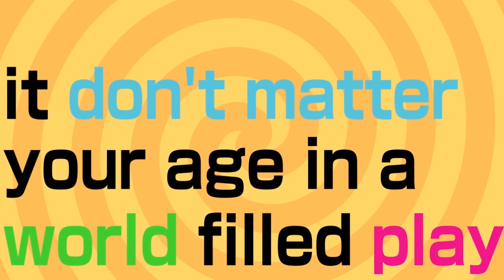【TDL】Brand New Day 【感動の再会♡】 《踊ってみた》《歌ってみた》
もともと全国大会を目指していたメンバー
コロナの影響で練習が出来なくなり
大会も延期。

6年目の挑戦だった。

会えない期間を終えやっと会えたメンバーと
感動の再会。
そして各自お家で練習した振り付けを
みんなで踊りました♡

この曲はディズニーランド35周年のテーマソング
《新しい１日》

まだまだ大変な状況は続くけれど、、、

《新しい１日を作るのは私たち。》

少しでも沢山の方に笑顔を届けられますように

choreographer

Ria

Dancer

MASSU
chiho
KON
Mizuki
Hikari
Mariko
やまもん
MasaMi
IDATEN
Hitomi
chiemi
まさし
yo-ko
tom
なつみ
HINA
NAHO
takako
KAKERU
KASSA
Ko-(＄)y°
U7
はるひ
Hinako
KAHO
Noriko
yuki
ANJU

編集
ai